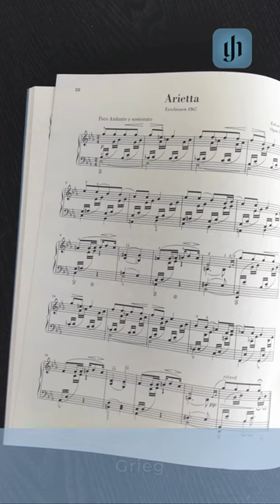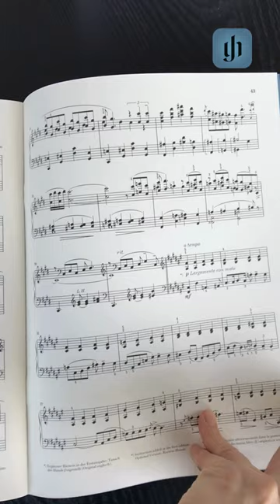From Bach to Gershwin – a walk through the history of music and art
Looking back on an exciting anniversary year, let's take another walk together, through the history of music and art! The good news for the new year: the wonderful "Piano Album – from Bach to Gershwin" is still available for purchase at a favourable price! So, what are your good intentions, which project will you start first? We wish you all a Happy New Year 2024!